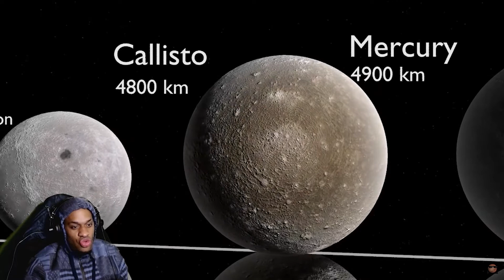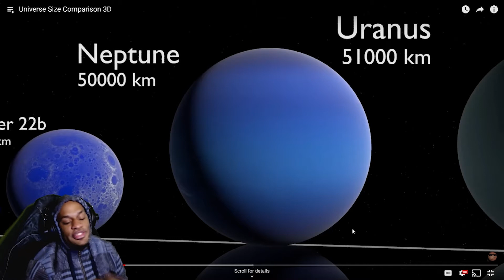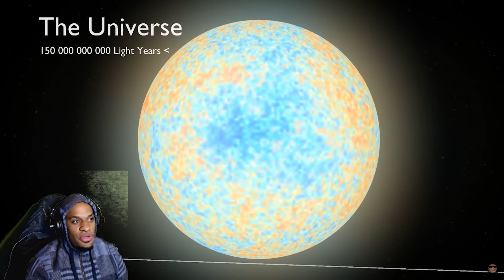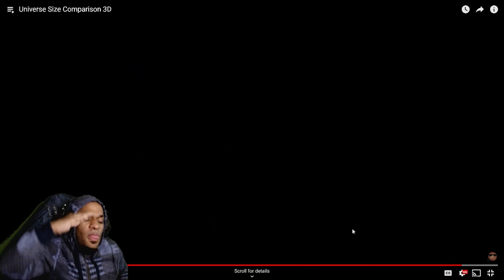ReignReacts - Universe Size Comparison 3D